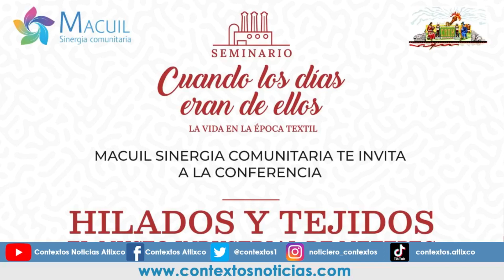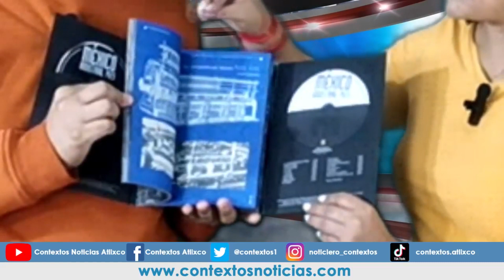ENTREVISTA // Entérate de todos los eventos culturales en la Junta Auxiliar de Metepec